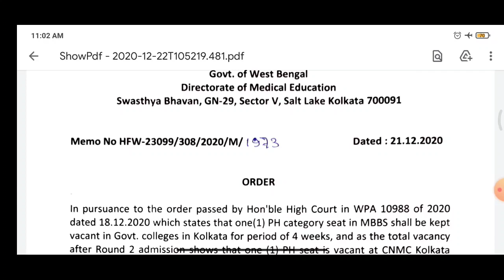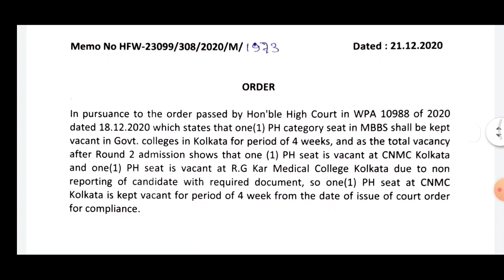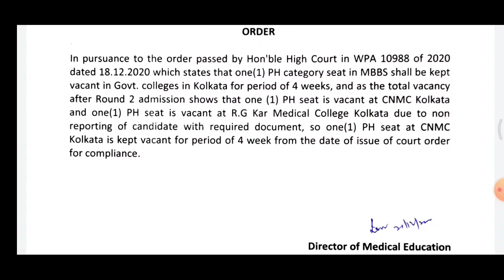WBMCC NEW NOTICE | THE BONG MEDICOS